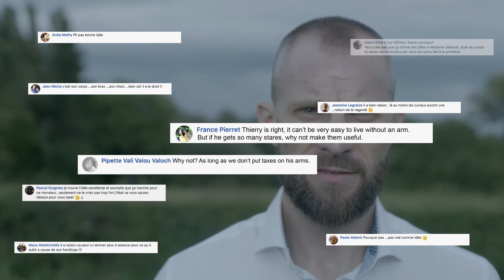Cap48 - ‘Your ad on my prosthesis’ Case Study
The new campaign of Air Brussels for Cap48, a Belgian organisation that fights for a better integration of people with a handicap.